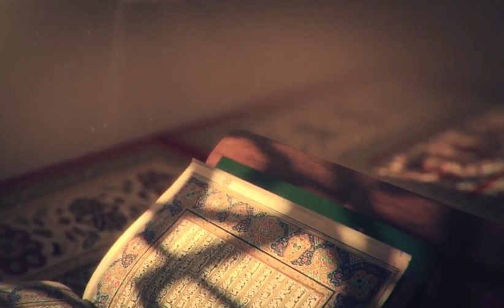RAMADHAN TANPA CORONA DIANTARA KITA-USTADZ HILMAN FAUZI